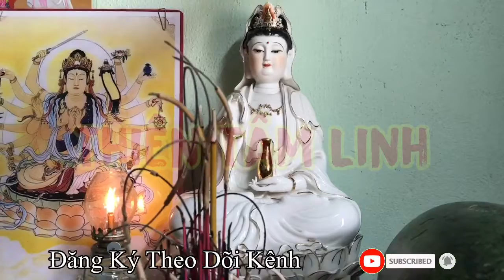Lời tiên tri 2022|Tu đi mới thấy ai tồn ai vong| TTL